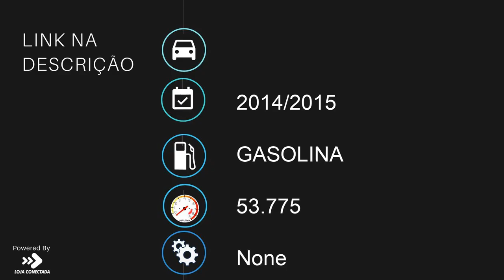TRIUMPH TIGER 800XC - 2015 - Bragança Paulista/SP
Dados do Veículo
Veículo: TRIUMPH / TIGER 800XC
Ano: 2014/2015
Combustível: GASOLINA
Portas: None
Câmbio: None
Cor: BRANCA
KM: 53.775

✅ ABS
✅ Contra Peso no Guidão
✅ Parabrisa - Bolha